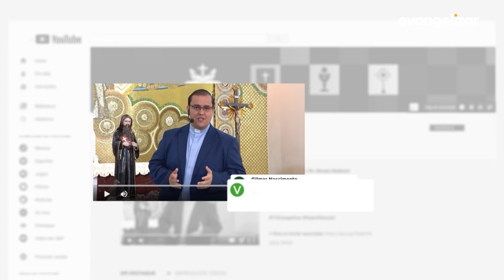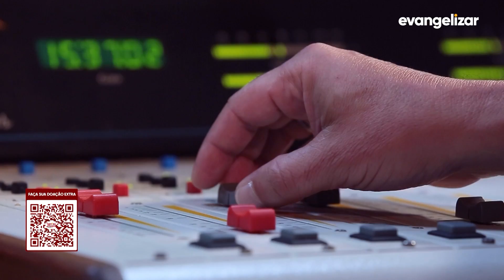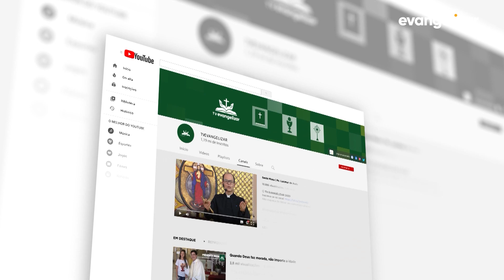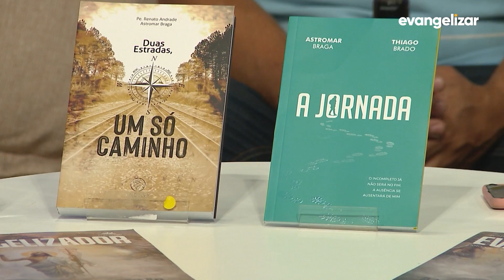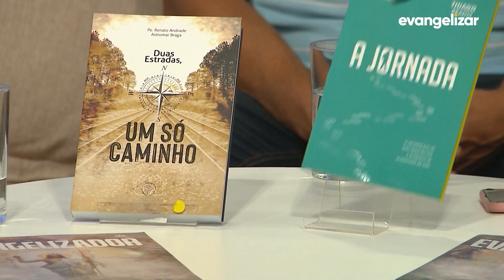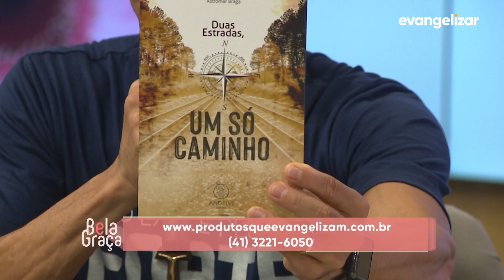Dependência química | Bela Graça com Gracielle Gonçalves